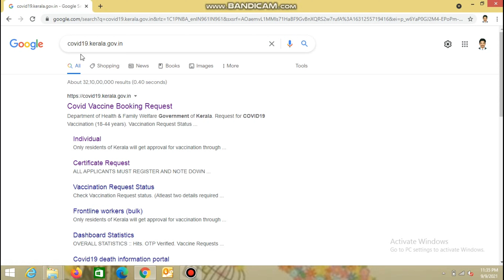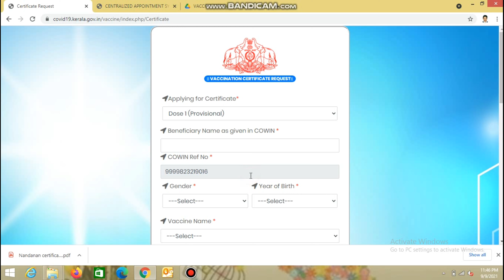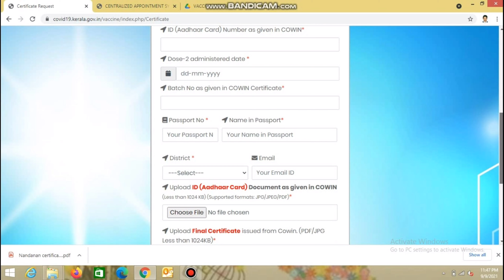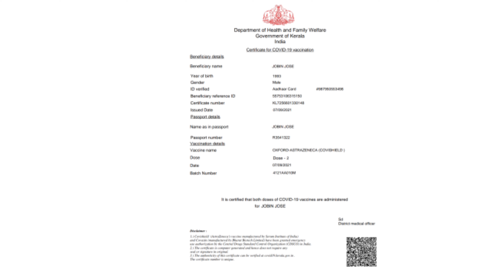How to Apply & Download Kerala Vaccine Certificate Pravasi Oxford |എന്തൊക്കെ രേഖകൾ അപ്‌ലോഡ് ചെയ്യണം.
oxford astrazeneca vaccine certificate download

How to Get Covid Vaccine certificate for Going abroad പ്രവാസികൾ എന്തൊക്കെ രേഖകൾ അപ്‌ലോഡ് ചെയ്യണം